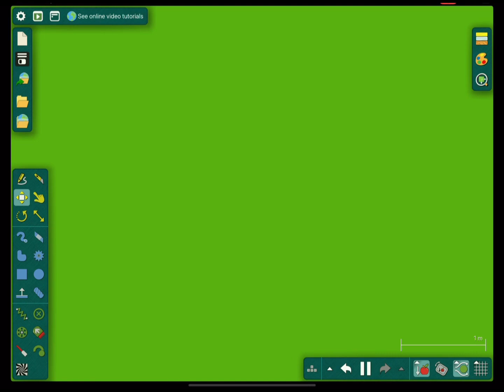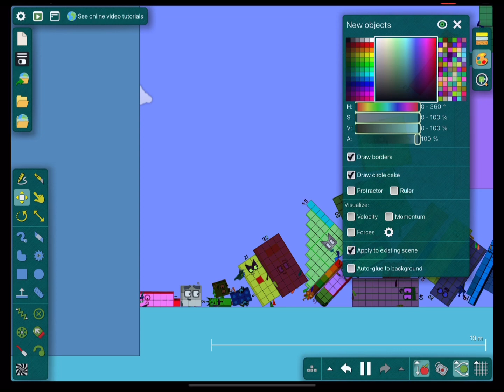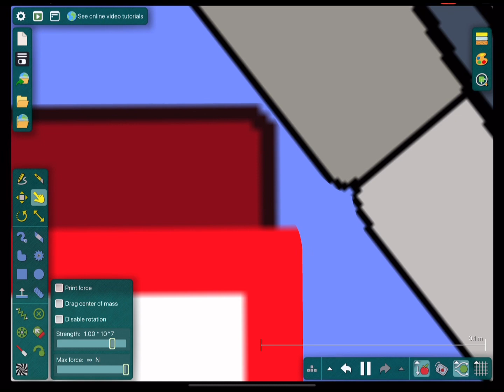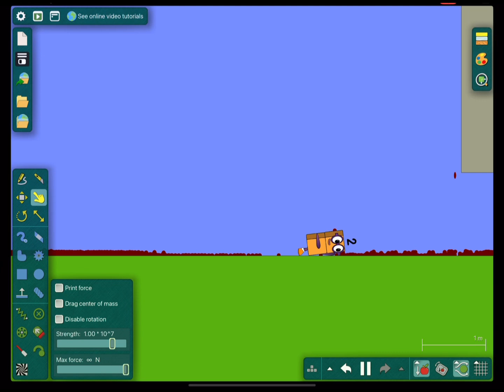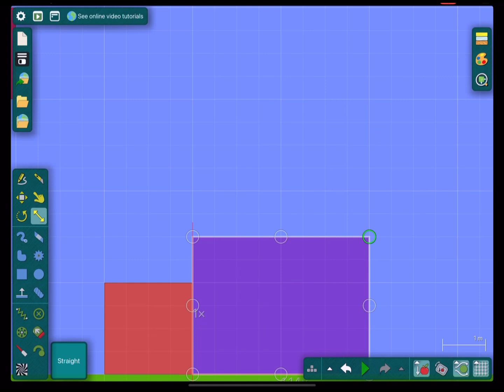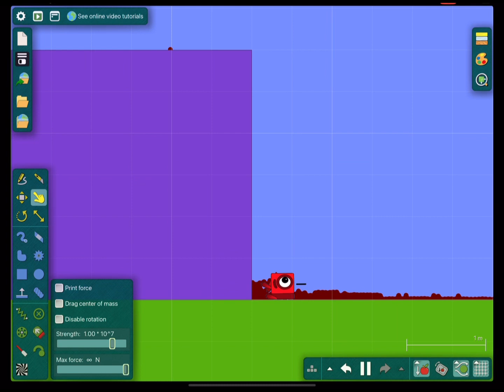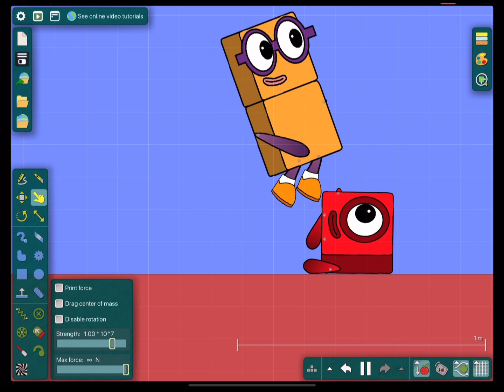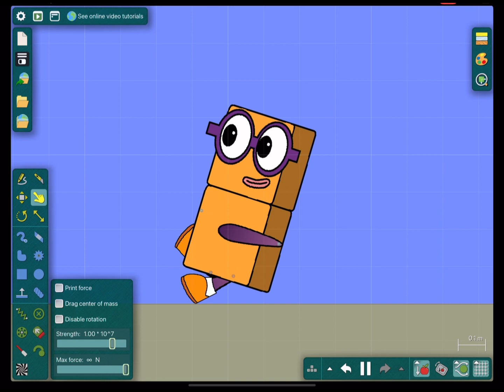Numberblocks 1 to 100 Adventure in Algodoo